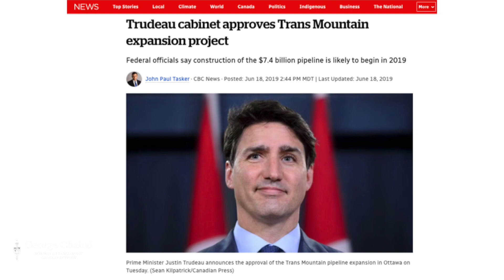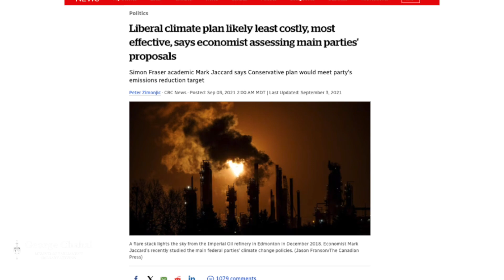Trans Mountain Pipeline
How many pipeline’s did Stephen Harper build?

0.

And let’s not forget about Jason Kenney’s Keystone Pipeline gamble that cost taxpayers over $1billion and no results!

Our Liberal government understands that the challenges we face—from economic recovery to climate change—require bold, forward-thinking solutions.

That's why we've invested in projects like the Trans Mountain expansion while also prioritizing environmental sustainability and Indigenous consultation.

But our work is far from over.

As we look to the future, we must continue to invest in clean energy technologies, support workers transitioning to green jobs, and ensure that our energy sector remains competitive on the global stage.